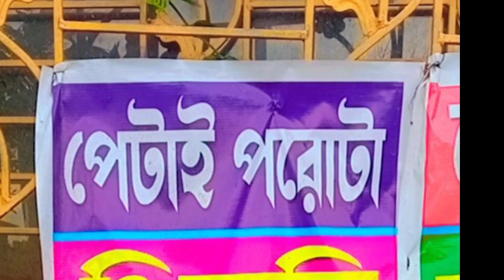Basirhat Petai Parotta || বসিরহাটের পেটাই পরোটা 😋 || pettai parotta || Food Vlogger Sagar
সবার আগে, যারা আমাকে চেনো না, তাদের জন্য জানিয়ে রাখি। আমি Sagar, তোমরা দেখছো ইউটিউব চ্যানেল। আমরা বাঙালি, খাদ্য রসিক। তাই চলো, খেতে খেতে আর ঘুরতে ঘুরতে, এই দুনিয়াটা বদলাই।
Yess. 👍
📌 আপনার কাছে কোনো খাবারের দোকানের সন্ধান থাকলে Instagram, Facebook বা What's App - এ message করুণ।
🟢 WhastApp 👇
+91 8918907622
📌 দোকানের location 👇
( ভিডিওটা সম্পূর্ণ দেখুন, ভিডিওতে বলা আছে )